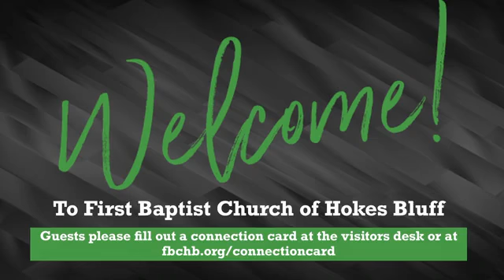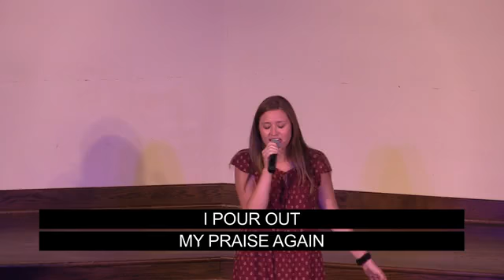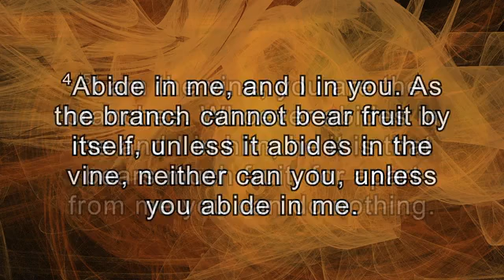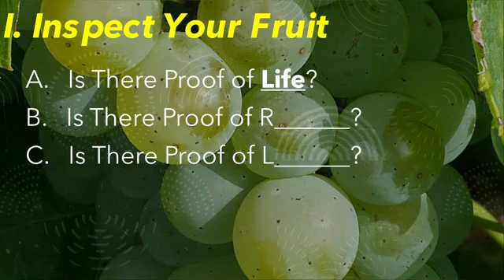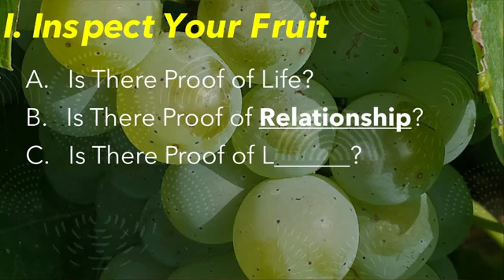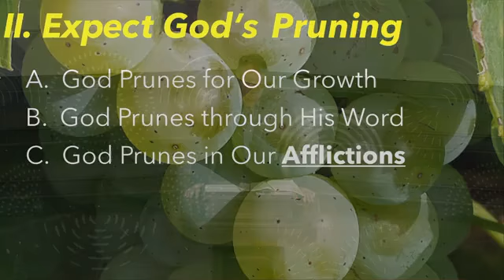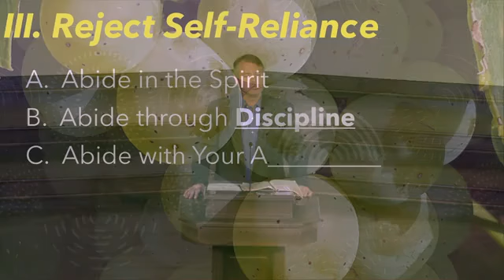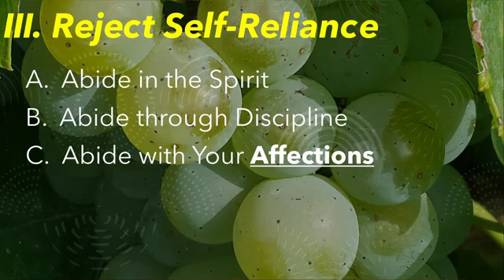9/5/21 - "Fruit from the True Vine" - John 15:1-11 - Dr. Ryan Morris